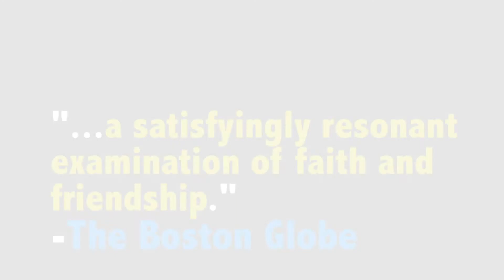Trayf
See what critics had to say about New Repertory Theatre's Trayf!

By Lindsay Joelle
Directed by Celine Rosenthal

A contemporary coming-of-age comedy

Best friends Zalmy and Shmuel spend their days as the Rebbe’s loyal foot soldiers, driving their “Mitzvah Tank” through 1990s Manhattan, performing good deeds. The two young men soon find themselves at odds, as a newcomer wishing to learn more about their Chasidic ways creates discord between them. Juxtaposing the secular and the sacred, the familiar and the unknown, the accepted and the forbidden, Zalmy and Shmuel are forced to reexamine the core of their faith and their relationship. Rich in humor, emerging playwright Lindsay Joelle’s Trayf is a moving new play that explores identity, assimilation, and friendship.